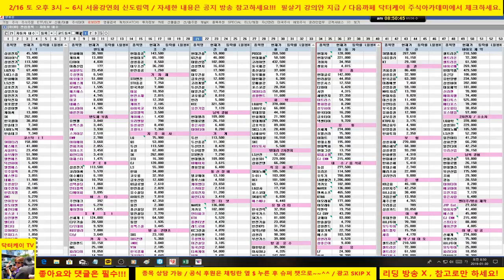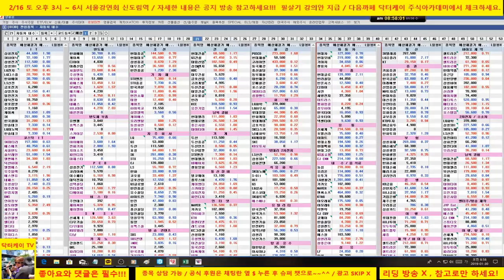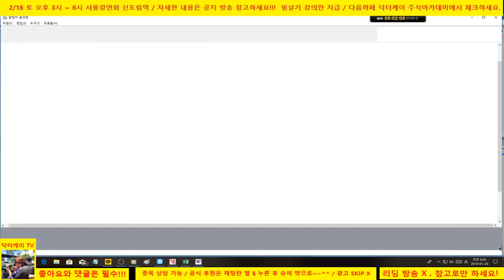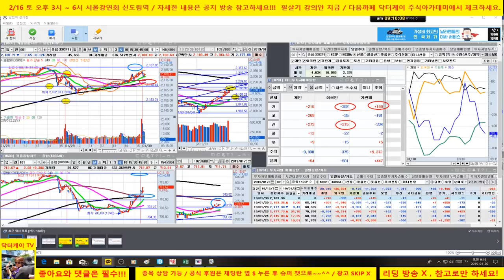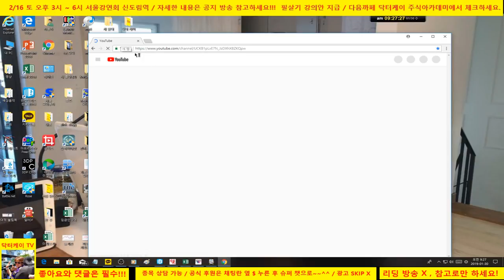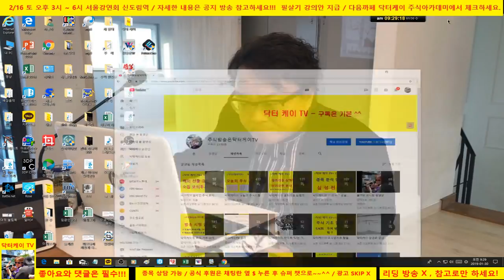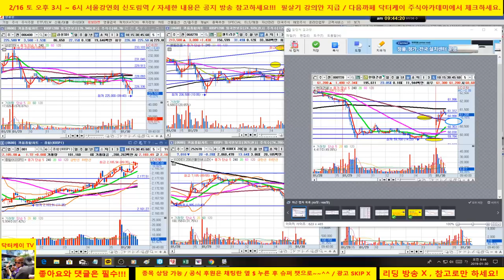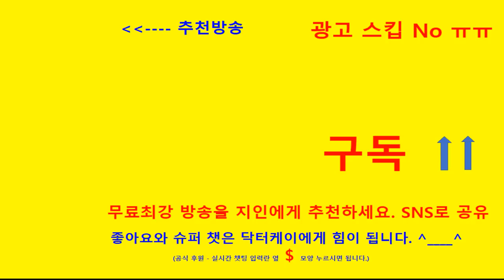= 닥터케이 주식아카데미 =아침무료시황방송/190130/셀트리온, 현대건설 종가매수 또 성공/시장 양호, 외인인 현선물 흐름 주시